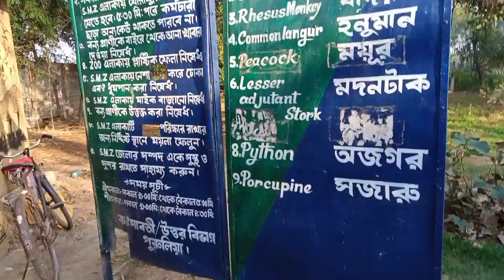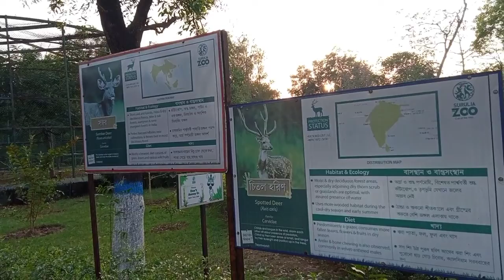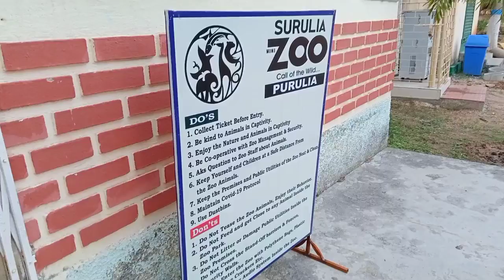সরস্বতী পূজার দিন পুরুলিয়া ডিয়ার পার্ক থেকে ঘুরে এলাম#purulia_deer_park#Apvlog#villagevlog#daily🥰